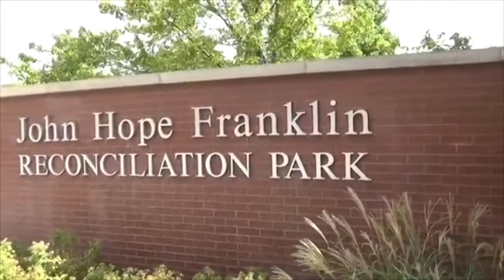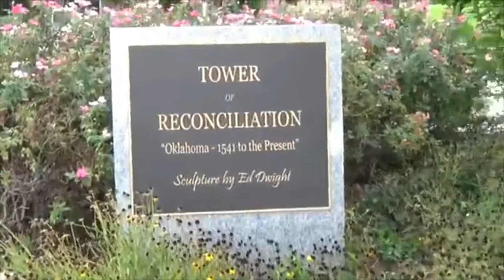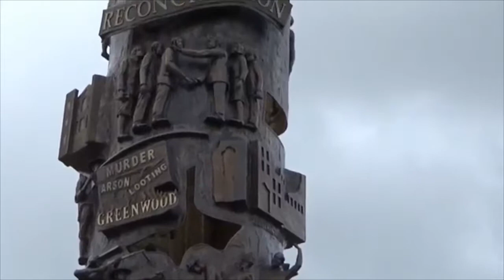Paulita & Scott Vlogs - Tulsa trip part 4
The final two days of our trip to Tulsa for Labor Day 2018.  This time we visit Reconciliation Park in downtown Tulsa, the Center of the Universe, go to Cassandra's house and also the Nelson's.  And we travel home on Tuesday and encounter a tornado